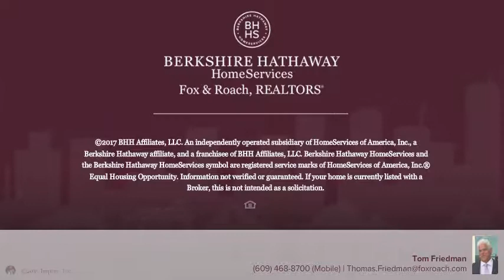1312 S BROAD ST TRENTON, NJ 08610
Tom Friedman - Hamilton-Robbinsville Home Marketing Center